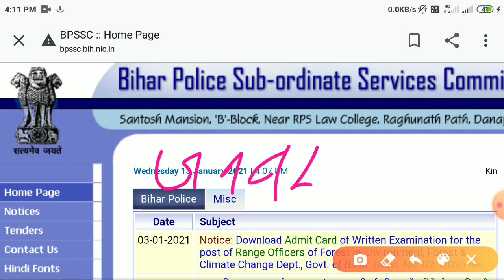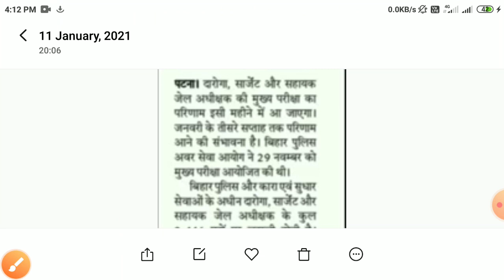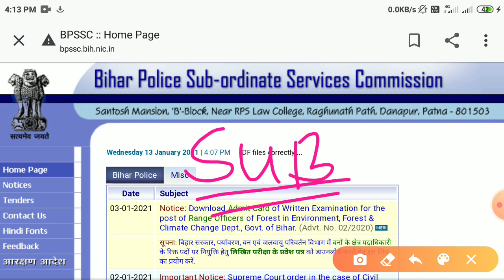Bihar daroga si mains result 2020/ bihar si result 2020/ bihar daroga si result latest update today